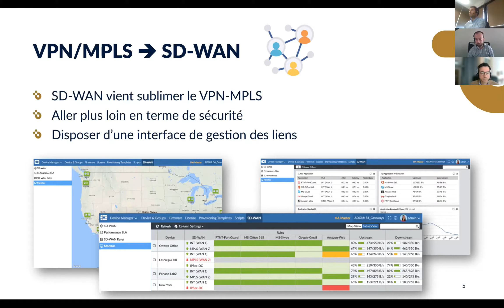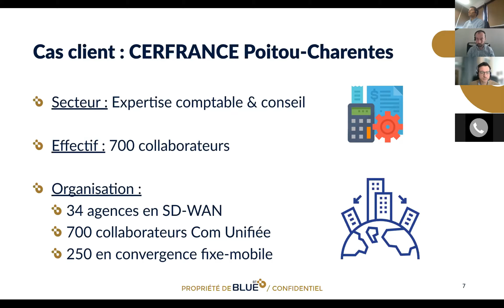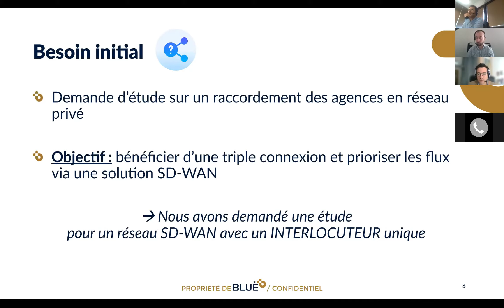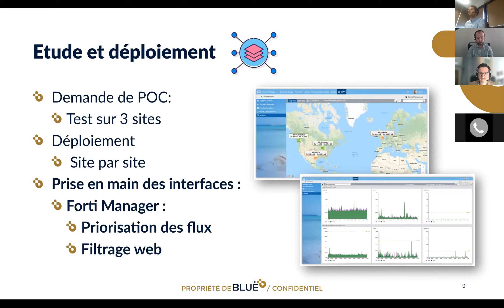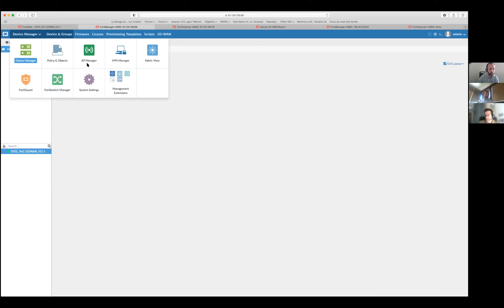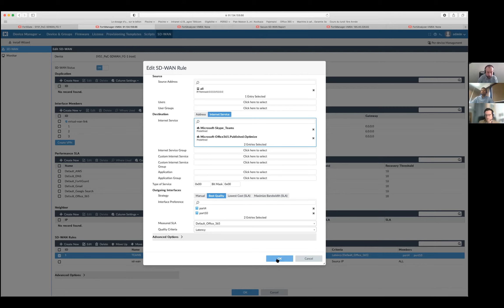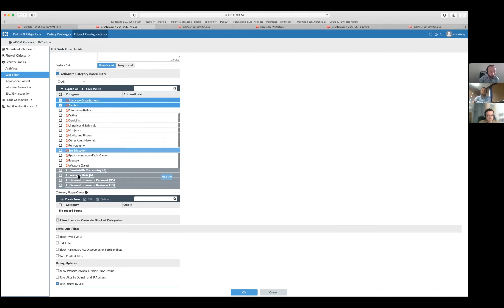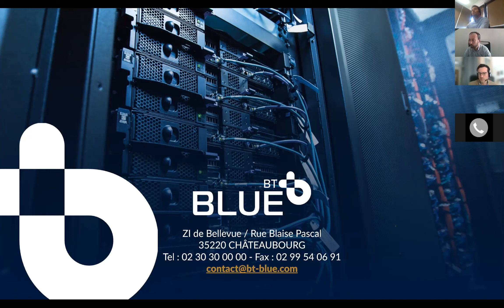Webinar SD-WAN Secure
Assurez la sécurité et la disponibilité de vos applications même à distance.
Avec le témoignage client de Cerfrance Poitou-Charentes